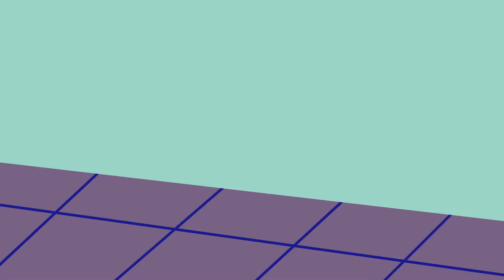Project Square I Welcome to Square City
Welcome to Square City, the unifying contextual theme of Project Square, an open education initiative aiming to support K12 educators to take the very first steps in bringing computational thinking into the classroom, beyond the screens. Learn more about the Project Square and join a growing community of Square educreators